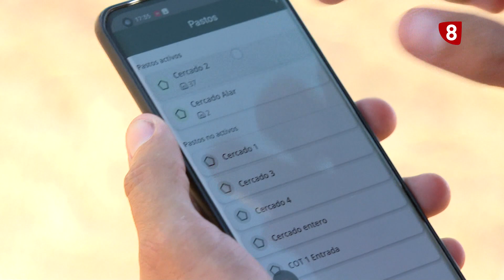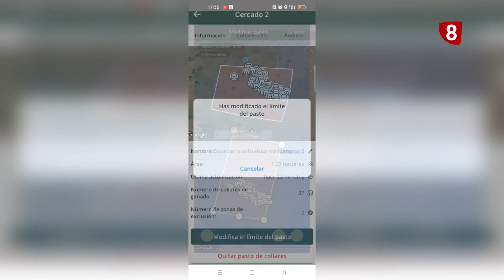El pastoreo rotacional, un modelo rentable- Campo salmantino, 11 de septiembre 2023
Jesús Rodríguez quería comprobar los resultados del pastoreo rotacional en verano. Otros años apenas había alimento en estos meses para el ganado, pero por estas fechas aun queda alimento y no ha comprado paja porque no era necesario, lo que demuestra los buenos resultados de este cambio de modelo. Jesús defiende que el vallado virtual evita contagios, los ejemplares comen en manada y los árboles se regeneran.